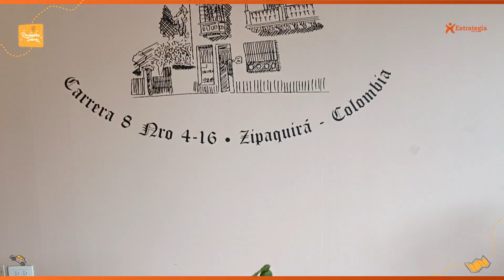La Puerta Falsa: Un auténtico tesoro gastronómico en el corazón de Zipaquirá con la pechuga del Zipa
La Puerta Falsa en Zipaquirá, un tesoro gastronómico que ofrece una experiencia culinaria auténtica de la cocina santafereña. Con platos tradicionales como tamales, chocolate santafereño y ajíaco, así como dos nuevos platos con un toque zipaquireño.
La Puerta Falsa es un lugar imperdible. Además, presentan su nuevo plato, con un estilo muy salino, que no se puede perder una joya culinaria en el corazón de Zipaquirá.